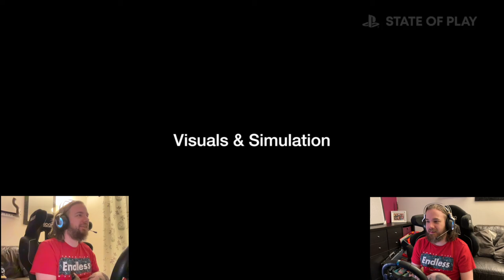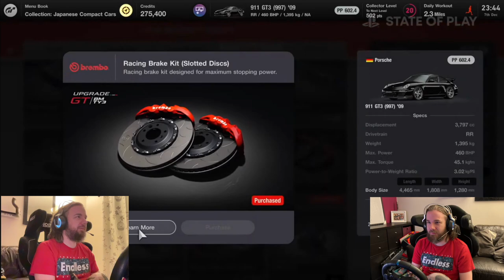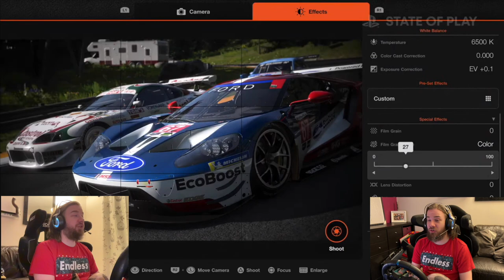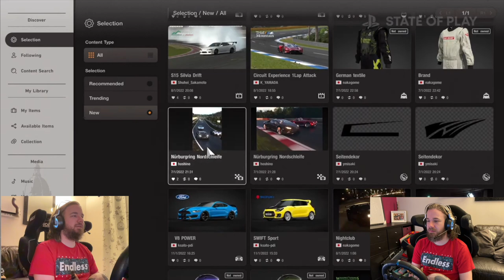Gran Turismo 7 | State of Play Live Reaction, Let's Feel the Hype!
Today we have a live reaction from when I watched the GT7 state of play last night. I think I spotted a few cool things added to the game we didn't know about and also missed a few.

If you want to watch the state of play without me talking then watch it here:

My Setup:
Base Playstation 4 with Samsung 850 Evo SSD
Headset:
Wheel:
Logitech G29 Standard with shifter.
GT Omega Pro Racing Simulator Cockpit

My Car:
2005 Mitsubishi Evo IX FQ320
Carbon Badges
LED Light Conversion
Smaller Battery

1996 BMW 316i
Ebay Coilovers
Welded Diff

Shoes:
Adidas XLT Kart Boots in gold and black.

Gloves:
Adidas XLT Kart Gloves in gold and black.